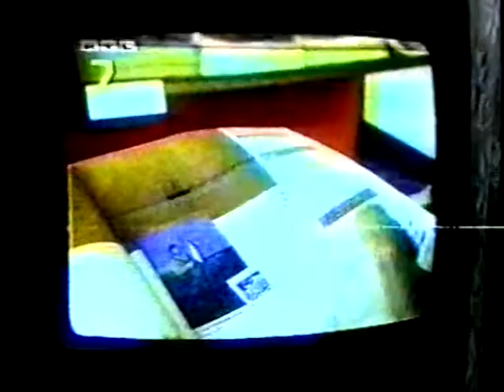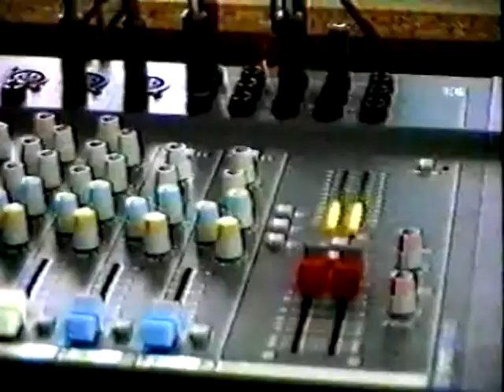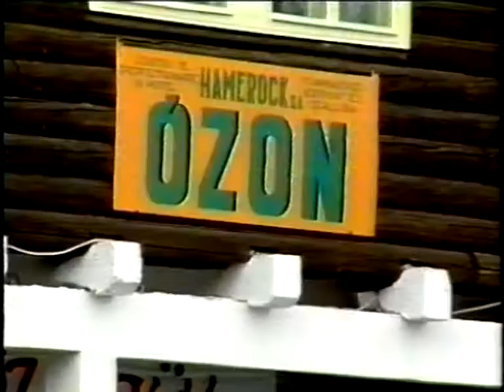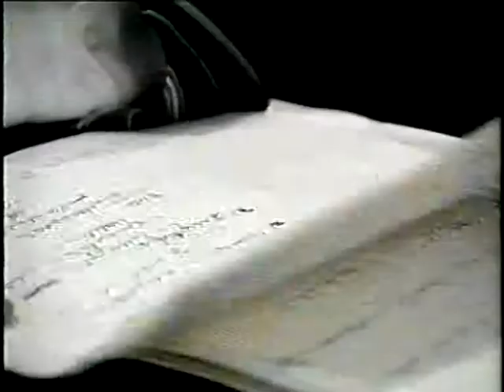Idodoboz 53 adas